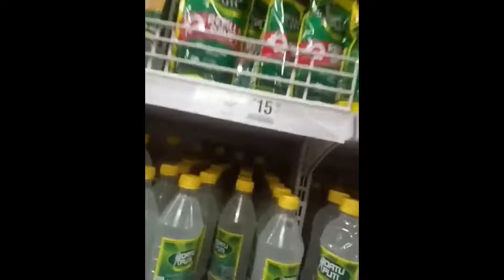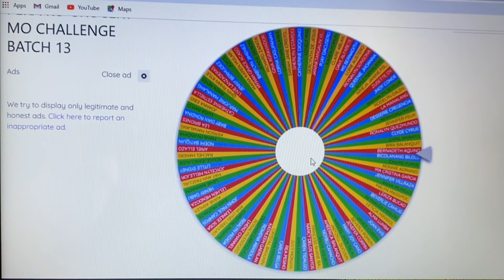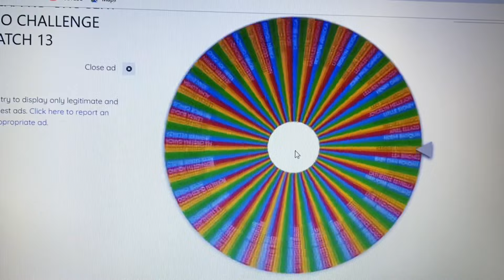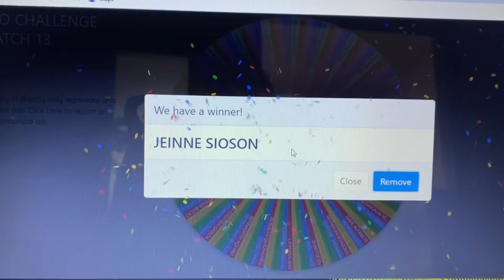PART 29 Kaunting Tulong Para Sa Ating Mga Kababayan | Mula Kay BABE NHIE | OFW In Japan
Title: PART 29 Kaunting Tulong Para Sa Ating Mga Kababayan | Mula Kay BABE NHIE

Thank you to your support
We love you so much!
TEAM PAMIKALUGUD